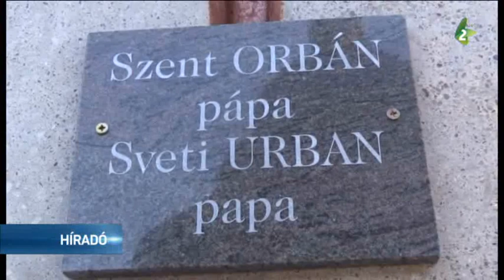Horgosi Szüreti Napok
A Horgosi Szüreti Napok elnevezésű kétnapos rendezvényt a Horgosiak Horgosért Civil Szervezet szervezte meg 29. alkalommal.